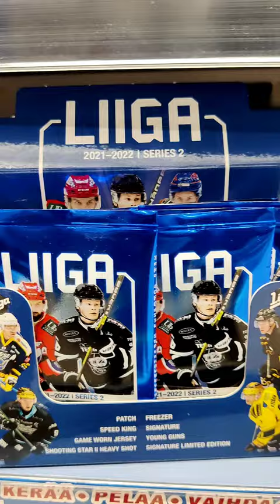LIIGA Icehockey Cards - Jääkiekkokortit